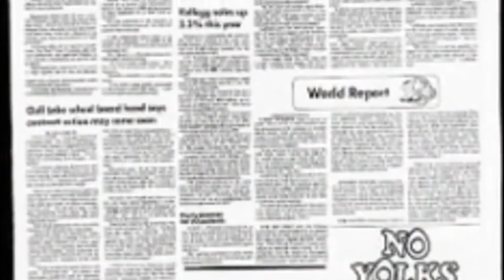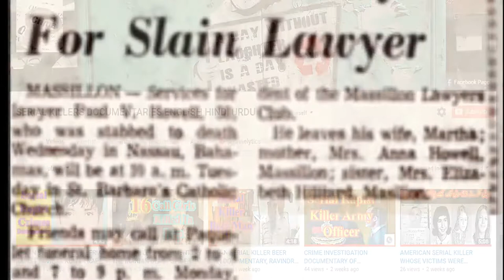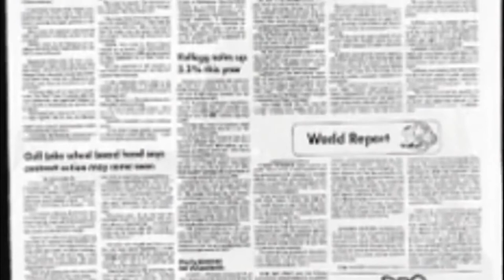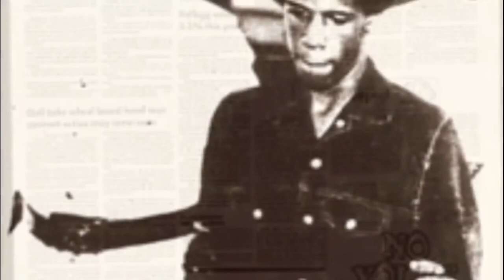GOD'S MAN SERIAL KILLER AMERICAN SERIAL KILLER THE ANGEL OF LUCIFER AMERICAN SERIAL KILLER SHOBEK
Our today's crime story is about a serial killer from Bahamas. He was an american national migrated to Bahamas. His conviction was one the most controversial conviction. According to source the native country demanded his body for examination, but it was refused to handover his body. He committed murders by stabbing knife. He was the only serial killer in Bahamas crime history. His name was  Shobek, born on nineteen fifty four. His parental given name was James Michael Shoffner. He changed his name to shobek, due to unknown reasons.
लुकीफ़र के दूत, अमेरिकन सीरियल किलर, बहमास में सीरियल सीरियल किबल
हमारी आज की अपराध कहानी बहामास के एक सीरियल किलर की है। वह बहामास में प्रवासित एक राष्ट्रीय नागरिक था। उनकी सजा सबसे विवादास्पद सजा थी। सूत्र के अनुसार मूल देश ने उनके शरीर की जांच की मांग की, लेकिन उनके शरीर को सौंपने से इनकार कर दिया गया। चाकू मारकर हत्या कर दी। वह बहामा अपराध इतिहास में एकमात्र सीरियल किलर था। उसका नाम शोबेक था, जो उन्नीस चौवन पर पैदा हुआ था। Le récit criminel d'aujourd'hui concerne un tueur en série des Bahamas. C'était un ressortissant américain immigré aux Bahamas. Sa conviction était l'une des plus controversées.
GOD'S MAN SERIAL KILLER AMERICAN SERIAL KILLER THE ANGEL OF LUCIFER AMERICAN SERIAL KILLER SHOBEK CRIME INVESTIGATION DOCUMENTARY OF INDIAN PSYCHO SERIAL KILLER UDAYAN DAS ENGLISH DUBBED